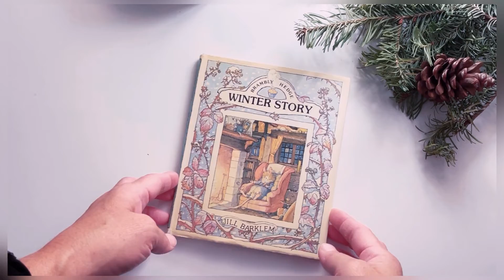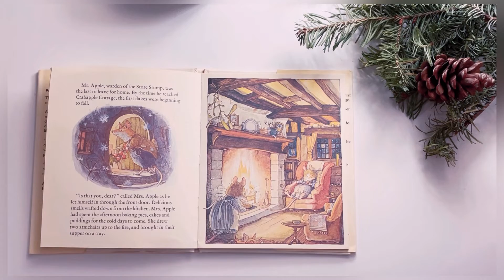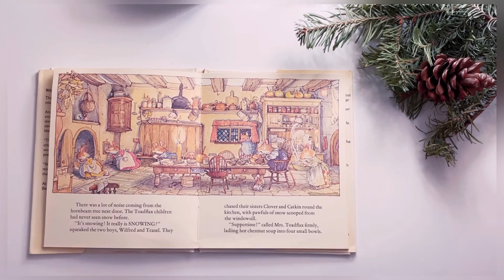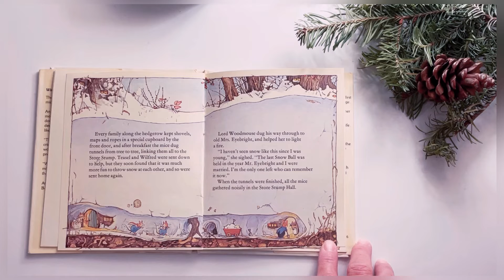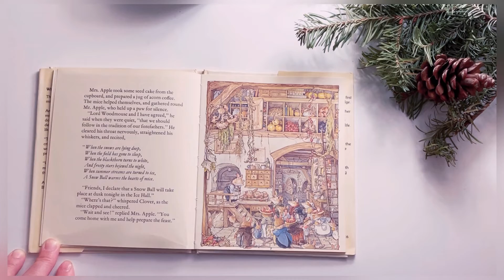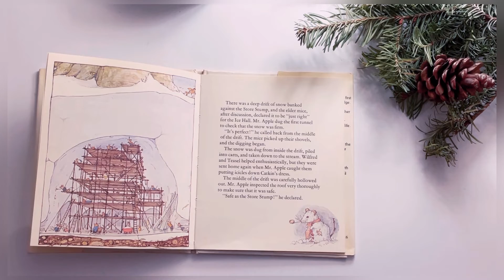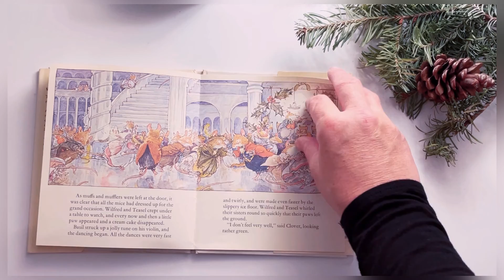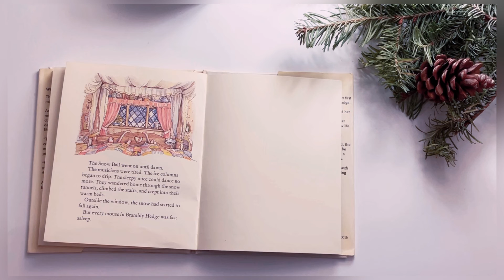Once Upon A Time Read Alouds: Brambly Hedge Winter Story by: Jill Barklem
"Fill your house with stacks of Books, in all the crannies and all the nooks."
 - Dr. Seuss

Hello!
Thank you so much for joining me for today's read aloud! I'm so glad you are here to enjoy some great books with me!  The books that I will be reading are books that I read to my children from our own personal library.

The books that I will be reading are books that I read to my children from our own personal library. You will see that some of the books are new, gently used, vintage, and they have been loved on a lot.
It is such a joy to be able to share these books with you and also to have these videos for my children as a special gift to them, of beautiful and fun memories of their Mommy reading.

Create beautiful memories with your children add copy of this book for your home library here:

Brambly Hedge Winter Story

You can also find this book at your local library or favorite book shop.

If you like the work I am doing here to create a love of reading aloud and a love of reading good books.

Happy Reading!